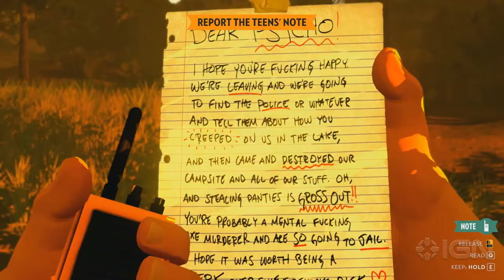Firewatch Walkthrough: Day 02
IGN guides you through Day 02 of Firewatch.

For more on FW, check out our full wiki on IGN @

Follow IGN for more!